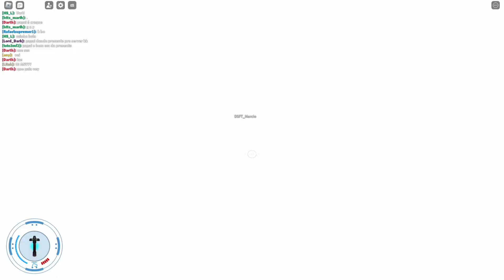BECOMING SANTA IN SABER SHOWDOWN!! | Saber Showdown Roblox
In today's video I become SANTA CLAUS IN SABER SHOWDOWN! Will I be naughty or nice this year. Watch to find out!